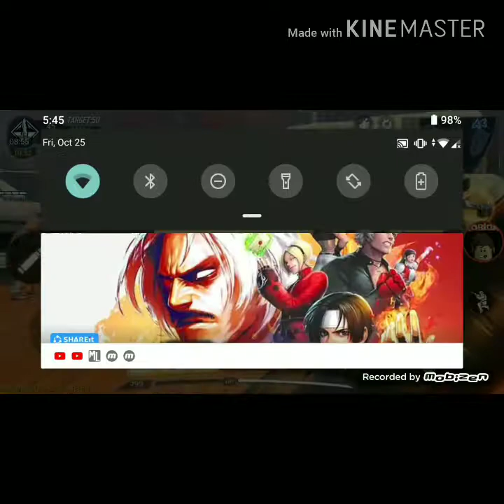Call of duty Gameplay part 1